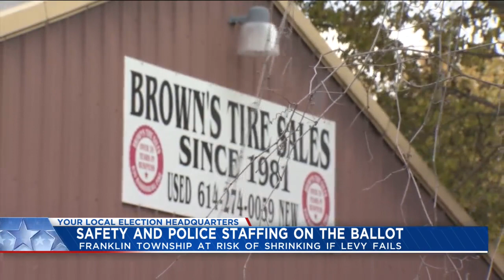Franklin Township in danger of losing police coverage